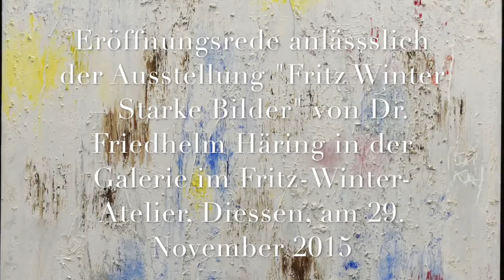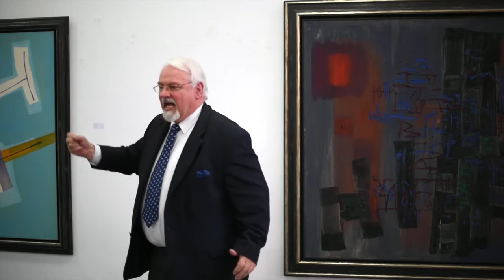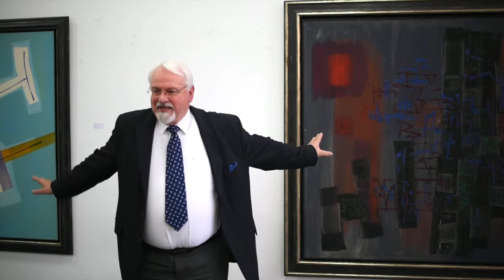Rede von Dr. F. Häring: Ausstellungseröffnung "Fritz Winter - Starke Bilder"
Rede von Dr. Friedhelm Häring anlässlich der Ausstellungseröffnung von "Fritz Winter – Starke Bilder" am 29. November 2015 in der Galerie im Fritz-Winter-Atelier, Diessen.
Einmal mehr eine grandiose Rede von Dr. Friedhelm Häring, Kunsthistoriker, Museumsdirektor a.D.!